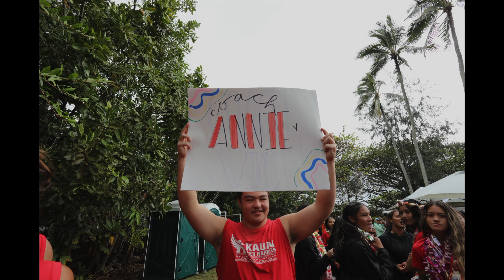TEASER copy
just something for a rainy day